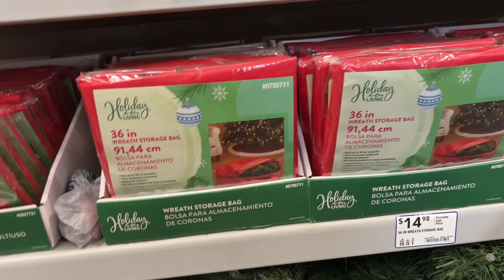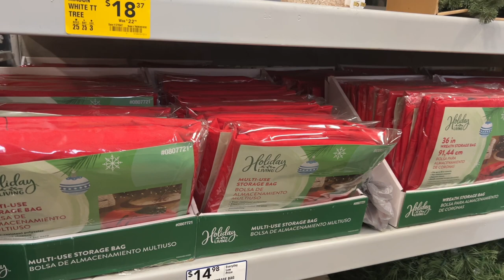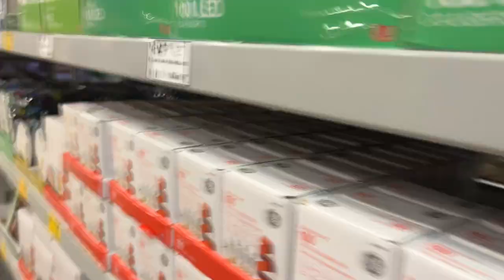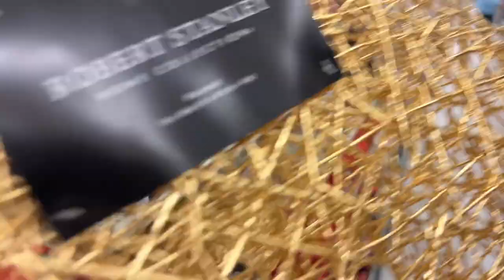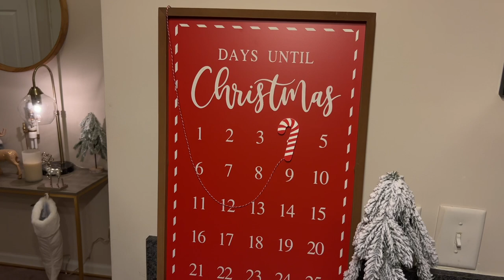VLOG: Christmas Decor + Come Shopping With Me + Trying On Clothes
Amazon Storefront

I use MagicLinks for all my ready-to-shop product links.